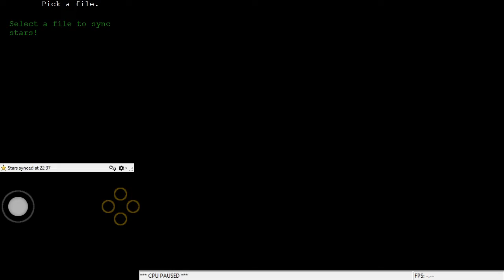Daredevil 64 (Savestateless)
Pretty cool minihack, took me about 40 minutes of practice and 20 minutes of attempts, im happy i didnt die past the arch jump. Also the music is really good, and i savestated at the bowser fight, if youre wondering.

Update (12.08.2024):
I recently remembered this hack and decided to redo it without the savestate. I actually died to the fight 5 times lol